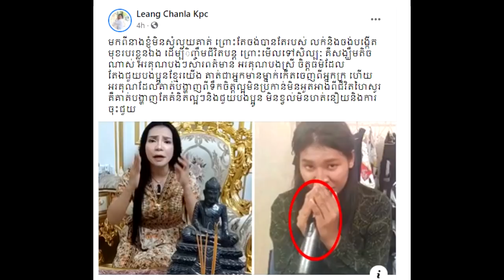ក្រោយផ្ទុះការរិះគន់ព្រោងព្រៀតដែល ទៅខំមិនសុំជំនួយ ចែដាណា នោះស្រាប់តែ ចាន់ឡា បង្ហោះសារបកស្រាយថា….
សូមអធ្យាស្រ័យ

ចំពោះការមិនបានតប ខំមិនបានគ្រប់គ្នា

Ms Socheata